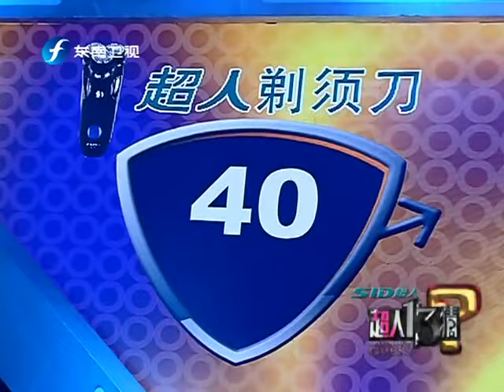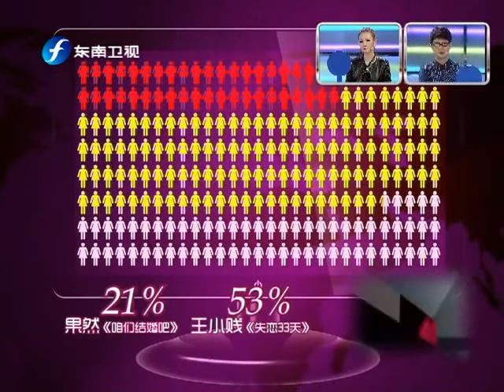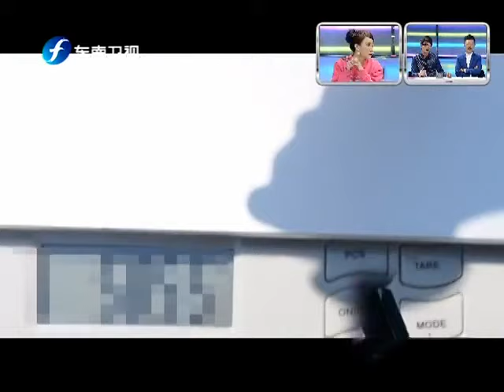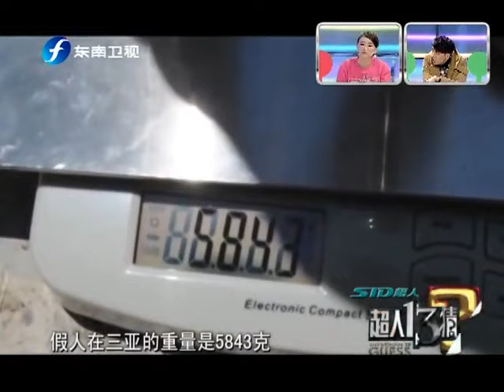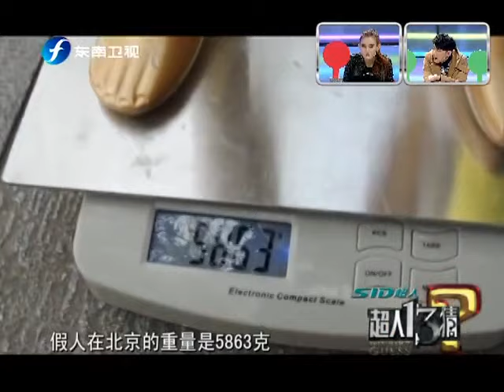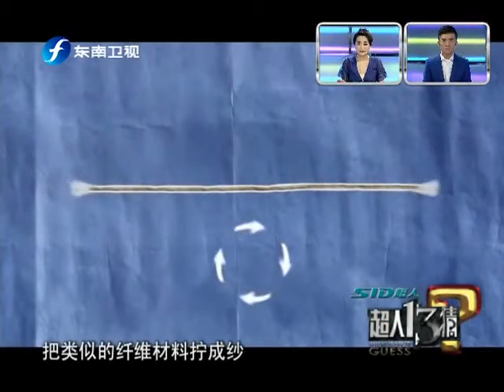20140315 百变十三猜 磁石同极相斥做飞毯 能载重210公斤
《百变十三猜》是东南卫视2013年下半年重点推出的周末黄金档节目，节目定位为大型内外景游戏竞猜类节目，由名模、内地著名节目主持人李艾主持，节目将每期邀请男女各一百位竞猜嘉宾，组成男女两队竞猜团队，进行两轮竞猜比赛，决出最后的胜利者。每期十三个竞猜题目，内容和题型包罗万有，形式花样众多，既有见所未见的奇人异能，也有想象力极致的科学试验剖解，有令人捧腹的儿童心理测试，也有令人紧张窒息的极限运动测试. 每道题目都是大众所兴趣的，但每个答案可能在情理之中却也可能在意料之外，这个体验的过程绝对让电视机内外参与的人大呼过瘾！